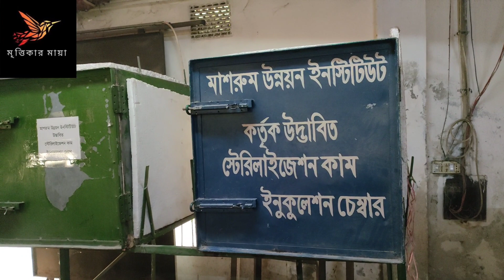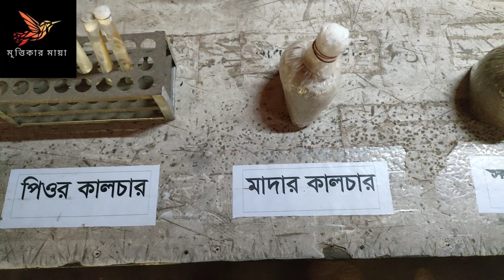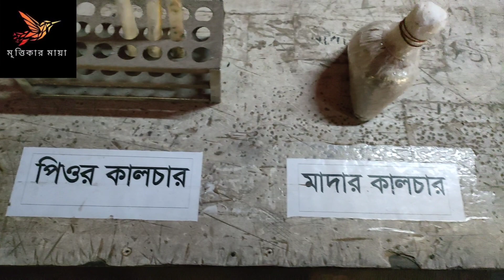নানাবিধ পুষ্টিগুণে ভরা মাশরুম চাষ/ mushroom cultivation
বর্তমান বিশ্বের একটি জনপ্রিয় খাবার হল মাশরুম।
এটি এক ধরণের ছত্রাক হলেও ভক্ষণযোগ্য।
এতে রয়েছে প্রচুর পরিমাণে আমিষ, তাছাড়াও ভিটামিন ও বিভিন্ন খনিজতো রয়েছেই।
মাশরুমে আছে এন্টিঅক্সিডেন্ট যা রোগ প্রতিরোধ করতে সহায়ক।
মাশরুমের চাষ পদ্ধতি খুবই সহজ। এটি চাষ করার জন্য অন্যান্য ফসলের মত অনেক জায়গার প্রয়োজন হয়না। অল্প একটু জায়গা কিংবা ঘরের এক কোণে মাশরুম চাষ করা যায়। খুব বেশি পুজিরও প্রয়োজন নেই অর্থাৎ অল্প পুজি দিয়ে অধিক লাভ করা সম্ভব।
এর বাজাজাত নিয়েও কোন চিন্তার কারণ নেই কেননা মানুষের মাঝে এর চাহিদা ব্যাপক বৃদ্ধি পেয়েছে, তাছাড়া রেস্টুরেন্ট গুলোতে এখন প্রত্যাহিক মেনুতেও মাশরুম থাকে।
মাশরুম প্রক্রিয়াজাত করে আচার এবং চা বানানো যায়।
বর্তমানে চীন ও ভারতে প্রচুর মাশরুম চাষ হচ্ছে। সুতরাং বাংলাদেশেও রয়েছে মাশরুম চাষের অপার সম্ভাবনা।